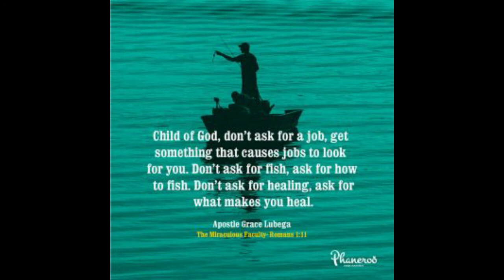The Mystery Of The Miraculous Part 2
Men may try to figure out how you succeed like you do; how you remain healthy like you do; how you bounce back from adversity like you do but they will never understand you because you are God’s masterpiece in peculiarity.

PRAYER: Father, I thank You for Your Word. Today, I rejoice in who I am in You. I am a wonder! I am a marvel! I am the perfection of beauty in Zion! I live my life in the confidence that I am special in the eyes of God and of man. To the glory of Your name, Amen.